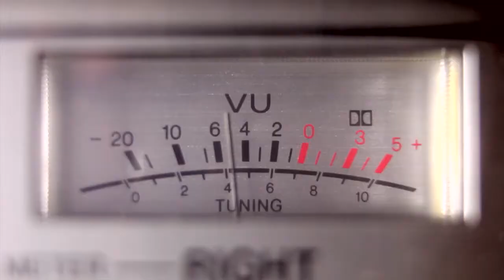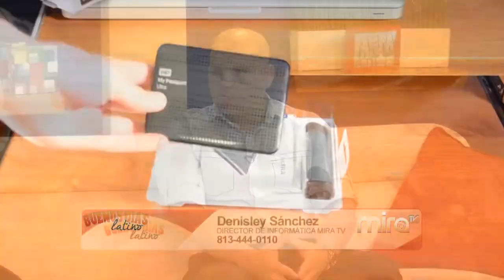MIRA TV - BDL - TECNOLOGIA